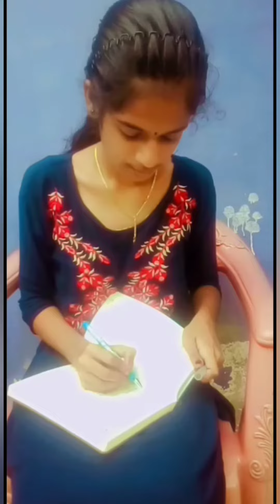Types of friends in your gang😜|wait for the end